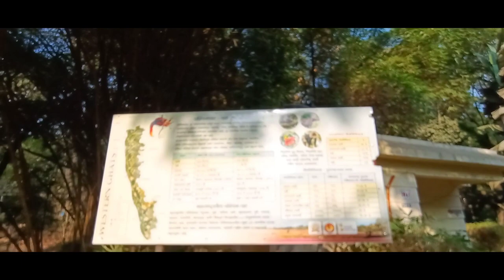Travelling Vlog || Morning Walk at Ganesh Talav Akurdi Pradhikaran Pune || Vir Savarkar Udyan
Morning Walk at Ganesh Talav Akurdi Pradhikaran Pune also named as Veer Savarkar Udyan
Traveling Vlog
Entry Time from 6.00 am to 10.00 am free entry pass for all
Entry Time from 4.00 pm to 8.00 pm having 10 rupees entry pass for each person